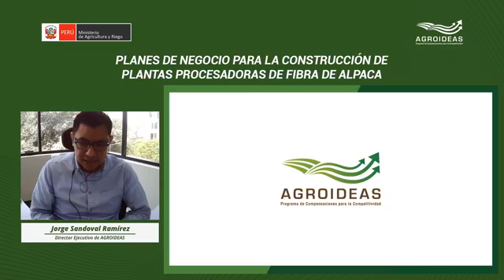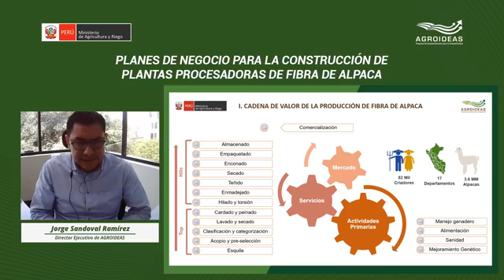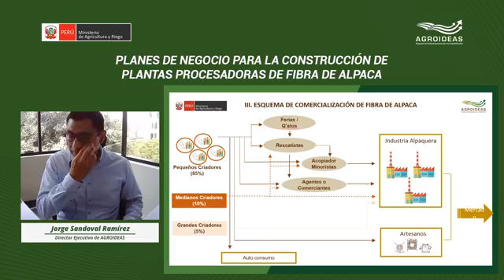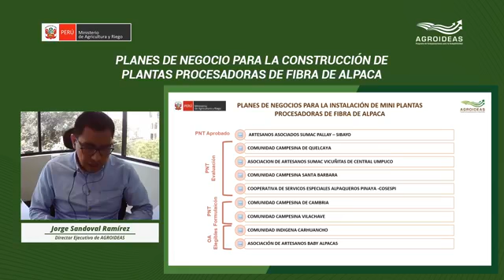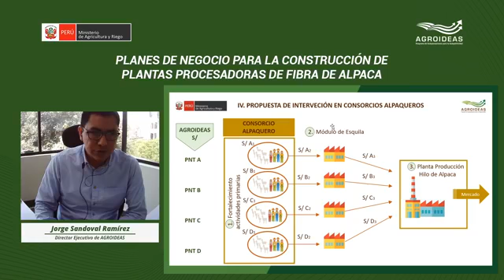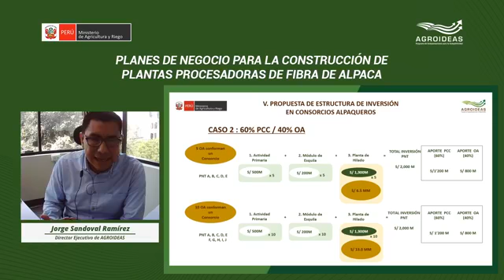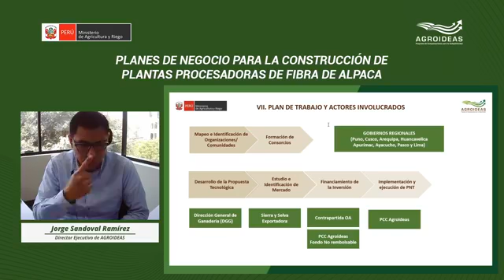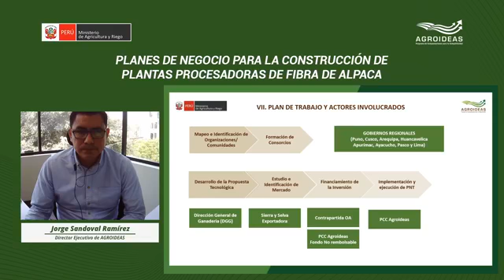Planes de Negocio para la construcción de plantas procesadoras de fibra de alpaca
Estas son las acciones del Programa AGROIDEAS del Ministerio de Agricultura y Riego para potenciar la cadena productiva de fibra de alpaca.